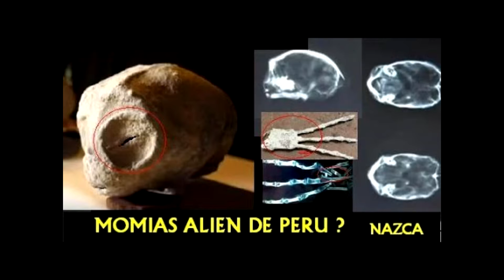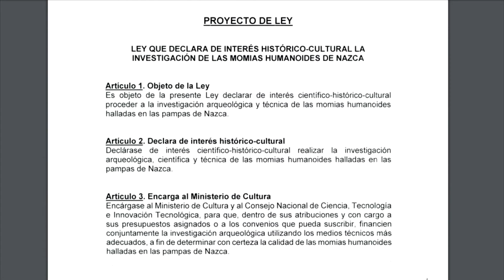MOMIAS DE NAZCA HOY Entrevista a Jois Mantilla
Jois Mantilla es un reconocido periodista peruano que tuvo contacto de primera mano con el mas increible descubrimiento de la historia de la humanidad si finalmente los indicios se constatan. Unos cuerpos alienígenas hallados en el desierto o el fraude más logrado del siglo.